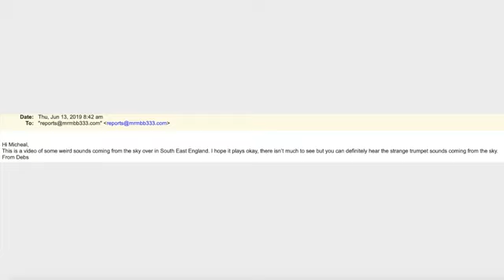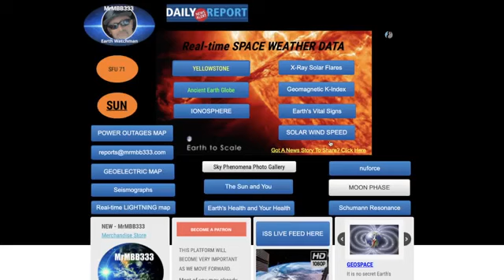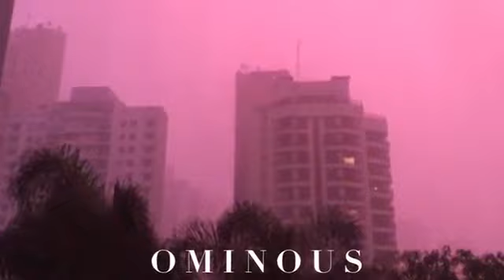NEW STRANGE SOUNDS coming from Sky! Unusual phenomena RETURNS! YouTube 360p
Latest Report of Strange sounds and Light flashes